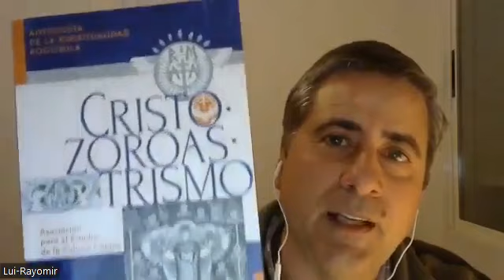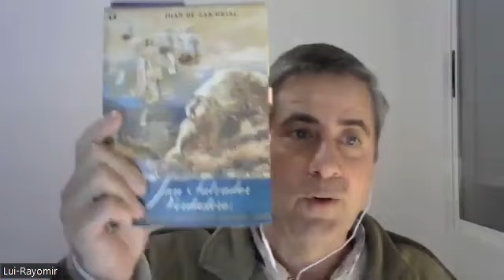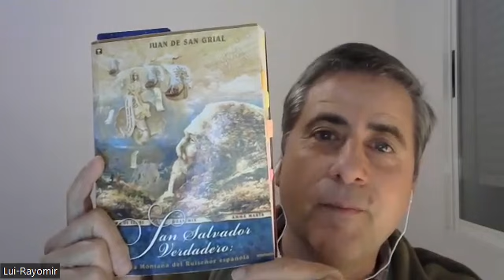LAS EMOCIONES: ¿son buenas o malas?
Nuestras emociones acompañan nuestras vidas y a menudo no podemos controlarlas y pueden ofender a los prójimos. Cómo aprender a manejar las emociones y mantener una visión espiritual en todas las situaciones.

Invitamos a visitar centros cátaros y participar a las prácticas para ser más bondadoso.